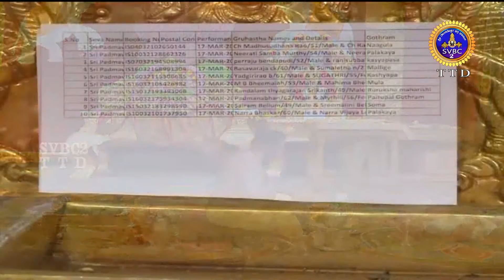AMMAVARI KALYANAM || TIRUCHANOOR || SVBC2 KANNADA || 17-03-2021 || SVBCTTD KANNADA